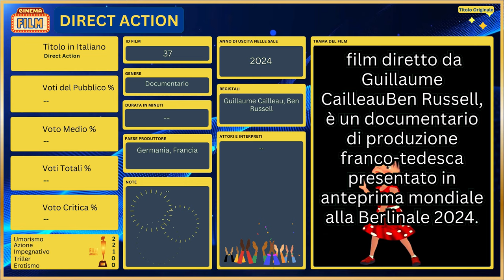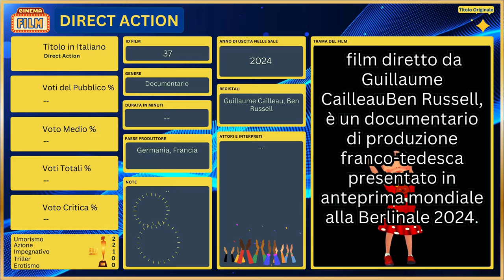🎥 Film 2024 - DIRECT ACTION Trama con Scheda Informativa e Analisi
🤗 Benvenuto nel nostro canale YouTube dedicato all'affascinante mondo del cinema, dove in questo Video ci immergiamo in un'analisi dettagliata e coinvolgente del film "2024 - DIRECT ACTION". Nel corso di questo video, esploreremo ogni singolo aspetto della pellicola, dalla scelta del cast stellare alla trama avvincente, fornendo una visione completa e approfondita per arricchire la tua esperienza cinematografica.

Le nostre schede dei film, come questa che parla del film 2024 - DIRECT ACTION, sono pensate per essere una guida attendibile, che ti accompagna alla scoperta di nuove opere cinematografiche e ti aiuta a riscoprire la passione per quelle che già ami. Ogni video è il risultato di un lavoro accurato e appassionato nel quale mettiamo in gioco la nostra profonda conoscenza e la nostra passione per il cinema, con l'obiettivo di offrirti un'esperienza che va ben oltre il semplice intrattenimento.

#2024 - DIRECT ACTION

Capitoli ⏱
0:00 Sigla
0:05 Trama Film 2024 - DIRECT ACTION
1:04 Conclusione
1:17 Saluti

Abbiamo Visto la Trama del Film: 2024 - DIRECT ACTION con Scheda Informativa e Analisi